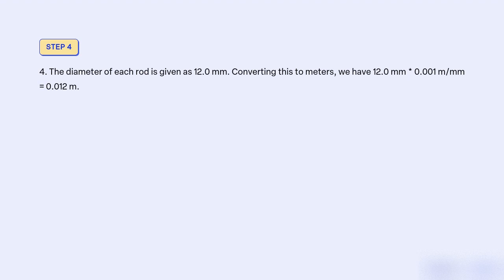A shelf is being designed to hold crates having a total mass of 1840 kg Two support rods, like thos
A shelf is being designed to hold crates having a total mass of 1840 kg. Two support rods, like those shown in Figure P1-41, hold the shelf. Each rod has a diameter of 12.0 mm. Assume that the center of gravity of the crates is at the middle of the shelf. Compute the stress in the middle portion of the rods. Support rods (2) 1840 kg Shelf 600 mm 1200 mm